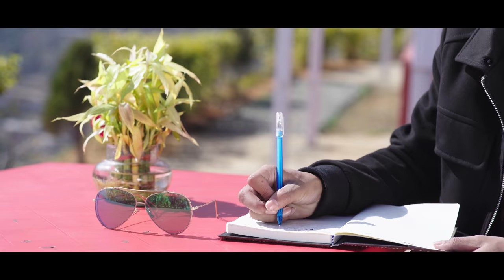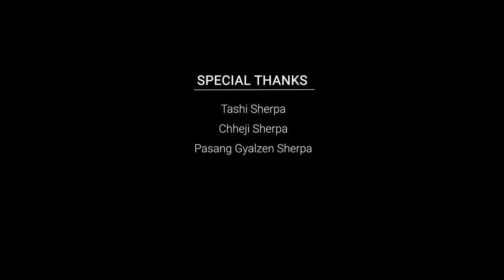Nepali Mashup Cover Song | 4 song in 1 beat | Dawa Sherpa X Jangmu Enn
This is my first project. Hope you guys like it. All I need is your support and love. Any creative criticism are welcomed. Thank you. Keep Loving

Vocal : Dawa Sherpa
Music Arrange : Rudra Ghartimagar
Mixing : Kumar Sanu Pun (Studio Shankhara)
Artist : Dawa Sherpa , Jangmu Enn Sherpa
Edit : Shreejan Pandey (Idea100 Studios)
Cinematography : Milan Shankar
Choreography : Sabu Nepali X Babita Tamang
Direction : Chakra Pulami

►01. Rang (00:25)
Artists: Nikhita Thapa & Brijesh Shrestha
Beats/Mix/Mastered: Brijesh Shrestha (Ness Studios)
Compose/Lyrics: Nikhita Thapa
flute : Sanjeev
Guitar : Sanjal Bhandari

►02. Maya Sansar (01:44)
Lyrics/Singer: Herecules Basnet
Arrange: Rikesh Gurung
Mixing: Joshua Bholan
Mastering: BizuKarmacharya
Background Vocal Producer: Sunny Sunam

►03. Jun ko sathi tara (02:50)
Vocal : Himal Shrestha  | Trishala Gurung
Lyrics / Music : Bhim Bista Seerish
Arrange: Narendra Biyogi
Mixing : Shyamshwet Rasaily

►04. Maya Pirati (03:41)
Original : Gurung Movie "Presyo"
Nepali version
Singer: Trishna Gurung
Music Arrangement: Bizu Karmacharya / Sunny Sunam
Vocal Producer: Sunny Sunam
Mix/Master: Bizu karmacharya

Special Thanks
Chindo House
Tashi Sherpa
Chheji Sherpa
Pasang Gyalzen Sherpa